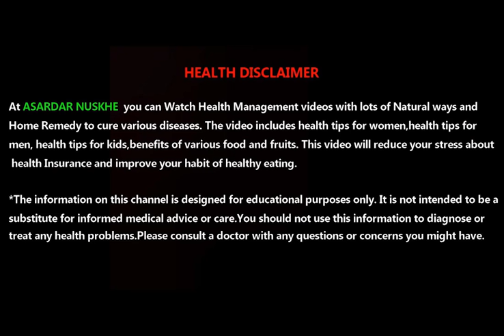कान के दर्द के घरेलु उपाय | Home Remedies for Ear Pain | Asardar nuskhe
कान के दर्द के घरेलु उपाय | Home Remedies for Ear Pain

7 दिनों में मोटापा से पाए छुटकारा | lose your belly fat in 7 days